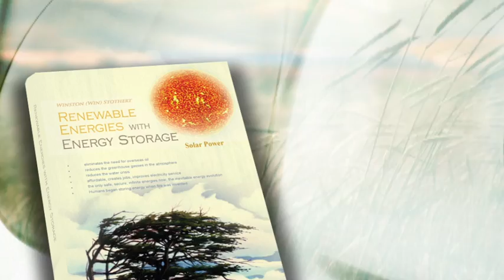Renewable Energies with Energy Storage by Winston (Win) Stothert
It has been technologically proven that renewable energy sources can be developed in a socially responsible manner to supply all of the world's energy requirements without jeopardizing environmental structures. But the world has been facing three interconnected dilemma-climate, energy and water. How can these be addressed? Authored by Winston (Win) Stothert, Renewable Energies with Energy Storage presents a comprehensive research and analysis on how to develop renewable energy sources, making it available for the world, and how it can help humanity in solving the existing enormous environmental crises.